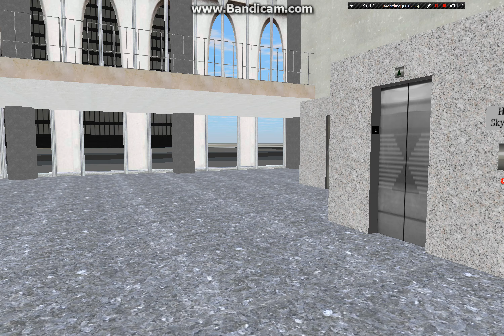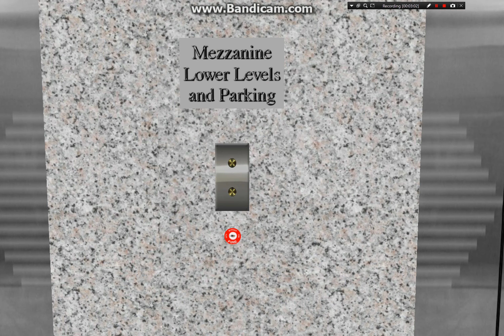Skyscrapersim: Tour Of Elevators/Lifts @ Triton Center Part 6: Other Express Elevators